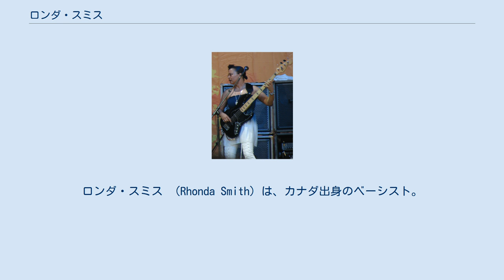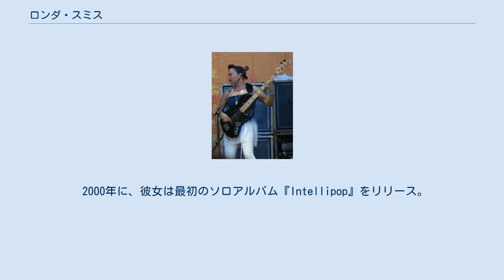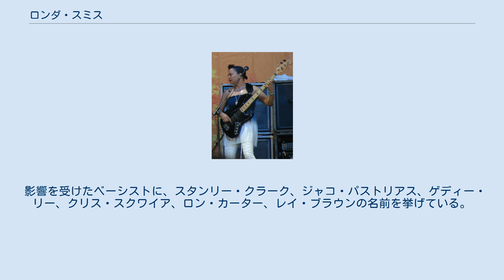ロンダ・スミス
ロンダ・スミス （Rhonda Smith）は、カナダ出身のベーシスト。
 プリンス、ジェフ・ベック、チャカ・カーン、ブライアン・カルバートソン、ビヨンセなどのミュージシャンとの仕事で知られている。
ロサンゼルス在住。
 カナダのノバスコシア州ハリファックスで生まれ。
 彼女の子供時代、家族はモントリオールに引っ越した。
 12才の頃から兄のベースを借りて弾き始め、 モントリオールのマギル大学でジャズパフォーマンスを学び、 地元のロックシーンである程度の経験を積んだ後、カナダのアーティストであるクロード・デュボワ 、 ダニエル・ラヴォワ、 ロバート・シャルルボワ、ジェームズ・ブロビンとの共同作業を開始。
 ジム・ヒルマンとマーリン・ファクターとの仕事で「ベスト・コンテンポラリー・ジャズ・アルバム」でジュノー賞を受賞した。
 ドイツの音楽コンベンションに参加しているときに、スミスはシーラEに出会う。
プリンスが新しいバンドを結成していることを知り、シーラEにプレスキットを渡した。
2か月後、プリンスから電話があり、ペイズリーパーク・スタジオに行き、 1996年のアルバム「イマンシペイション」のレコーディングに参加。
2009年までプリンスとレコーディングおよびツアーを行った。
 2006年、シーラE（ドラムス）による女性グループ「Chronicles of Every Diva」をキャット・ダイソン（ギター）、カサンドラ・オニール（ドラムス）らと結成。
キャンディ・ダルファーとも共演した。
2006年と2009年には来日もしている。
 2012年以降はタル・ウィルケンフェルドの後任としてジェフ・ベックのバンドに参加。
 2000年に、彼女は最初のソロアルバム『Intellipop』をリリース。
2006年には『RS2』をリリースした。
 影響を受けたベーシストに、スタンリー・クラーク、ジャコ・パストリアス、ゲディー・リー、クリス・スクワイア、ロン・カーター、レイ・ブラウンの名前を挙げている。
 ソロ名義 ニュー・パワー・ジェネレーション